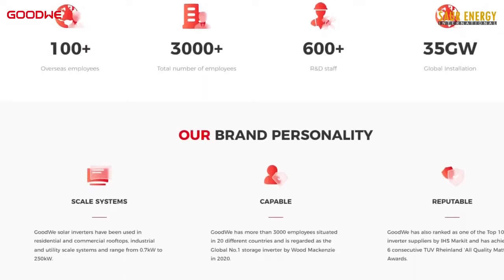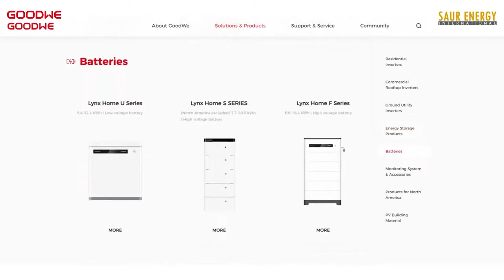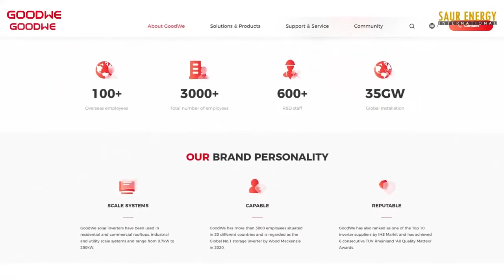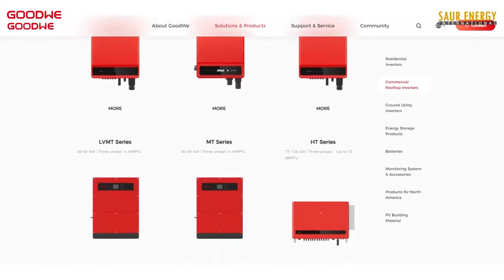Solar Energy To Dominate India's Energy Landscape Now, a snapshot presented by GoodWe.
Why did the 2022 budget in India this year have a special scheme for Solar manufacturing? Why does solar matter so much today? And how can you benefit from rooftop solar? We answer these questions in this video.